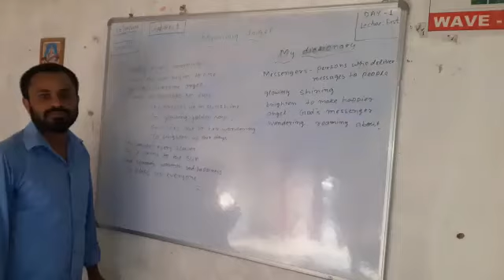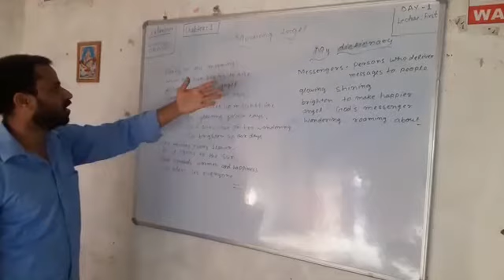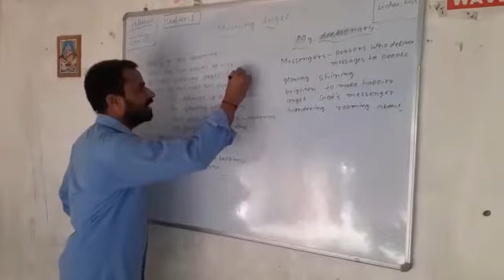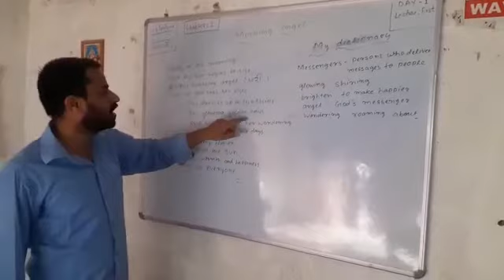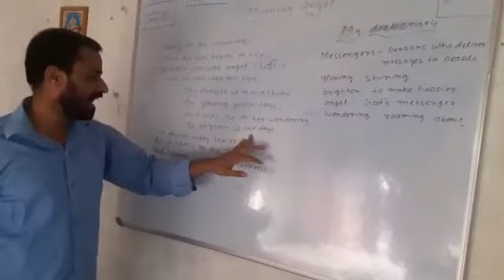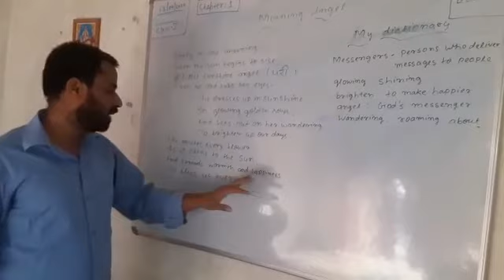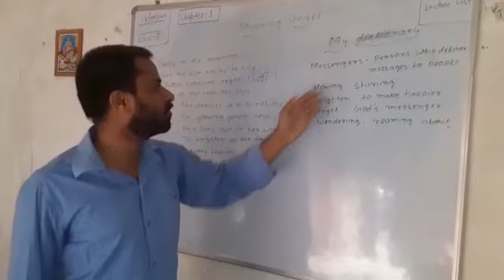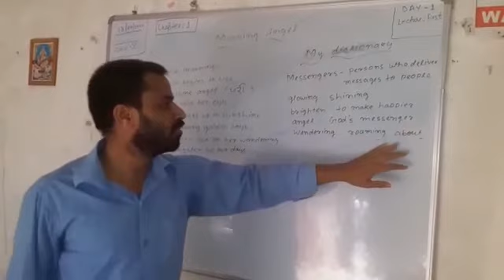English literature class 5th poem....Morning Angel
Video from Praveen Mishra